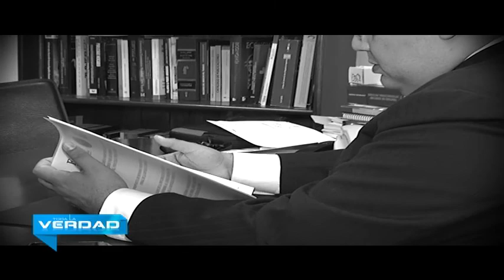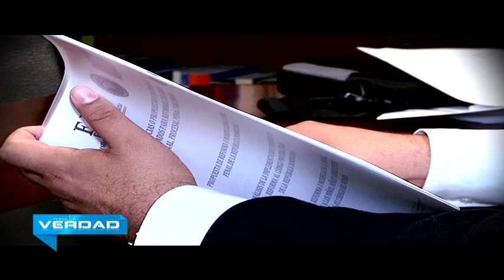TLV- Sentencia de los implicados del caso Figueroa Agosto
Agreganos en Facebook Toda La Verdad